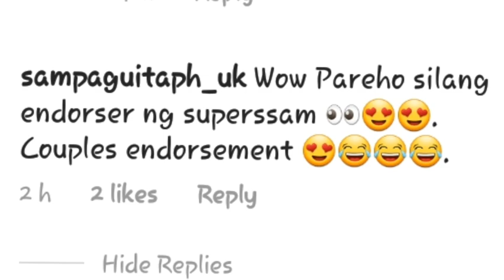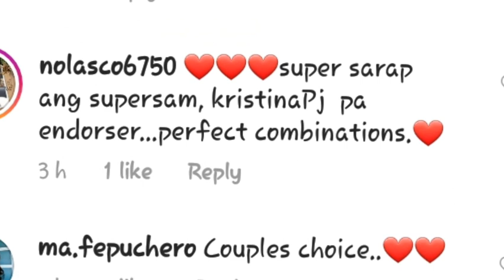''SUPERSAM ENDORSER'' KC CONCEPCION at PIOLO PASCUAL | PANOORIN DITO ! | BRENDA PAGE